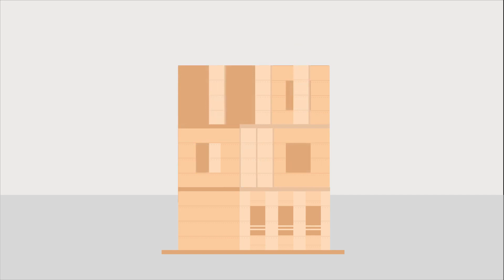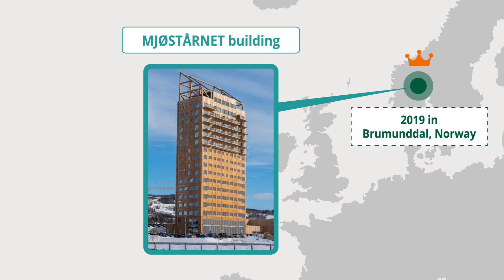An introductory overview of Cross Laminated Timber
Engineered Wood Products offer sustainable building solutions. Delve into the versatility of Cross Laminated Timber in construction, and how it challenges the way we build. CLTInnovation EcoConstruction SustainableBuilding.